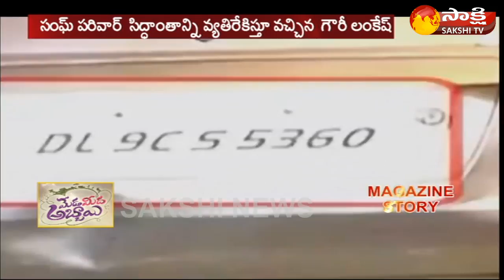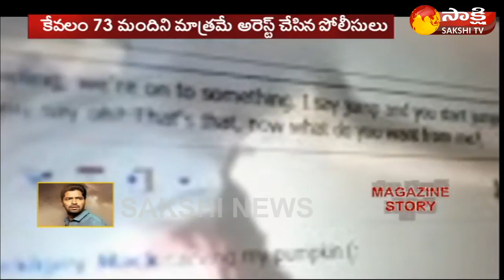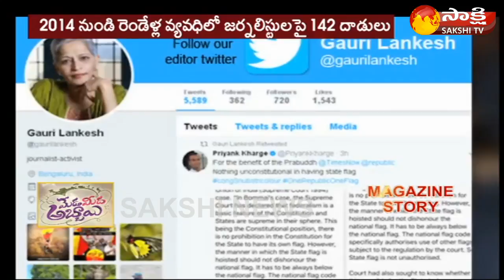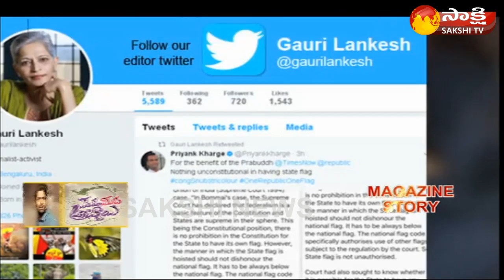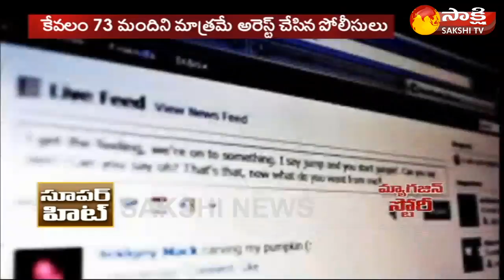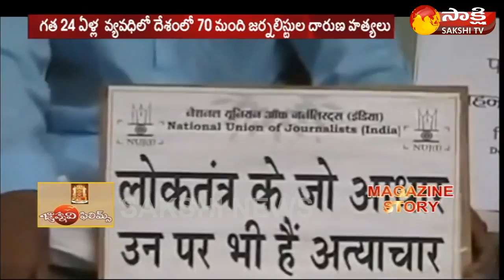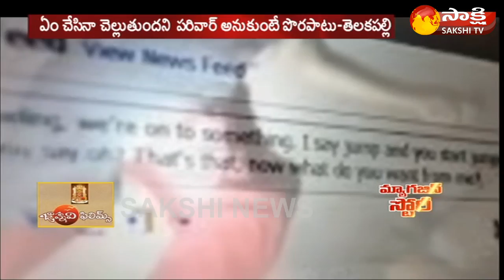గౌరీ లంకేశ్‌ హత్య కేసు || Journalist Gauri Lankesh Murder || Sakshi Magazine Story -9th Sep 2017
Journalist Gauri Lankesh Murder || Sakshi Magazine Story -9th Sep 2017